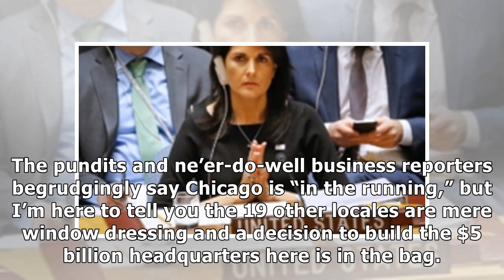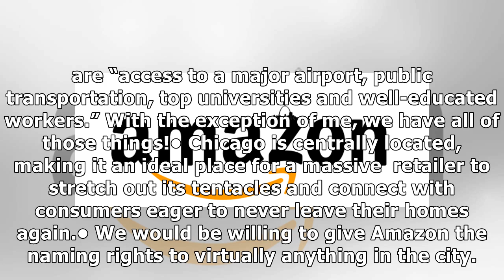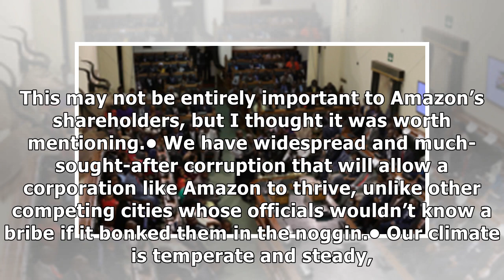Amazon will choose Chicago because other locations are hot garbage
The notoriously anti-Chicago main media complex is claiming that Amazon, the company that helped rid...